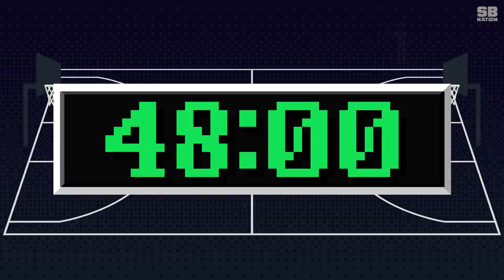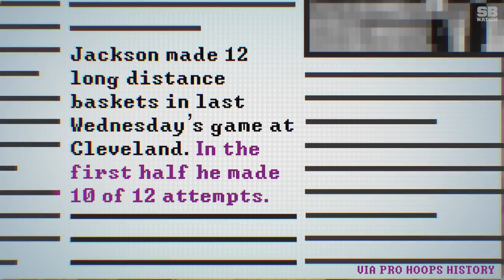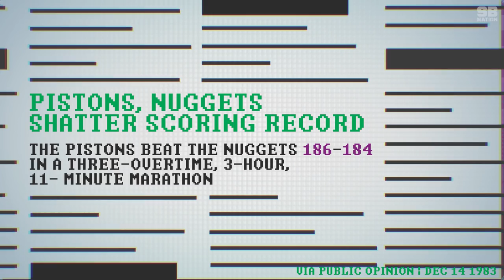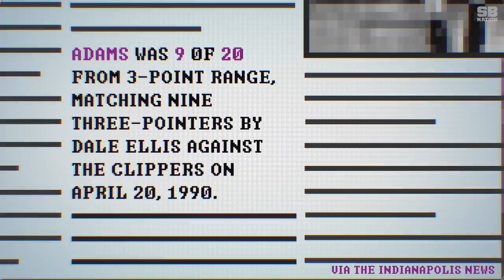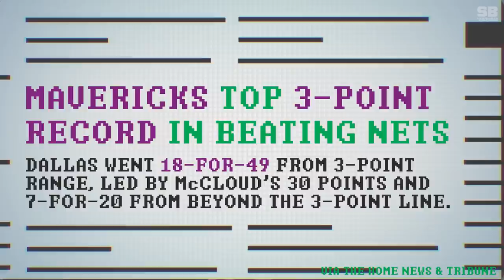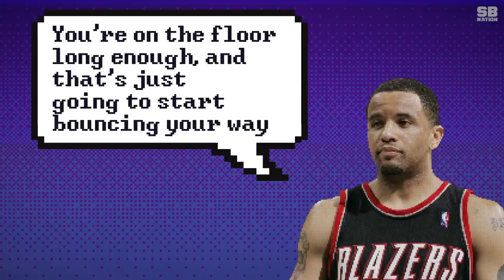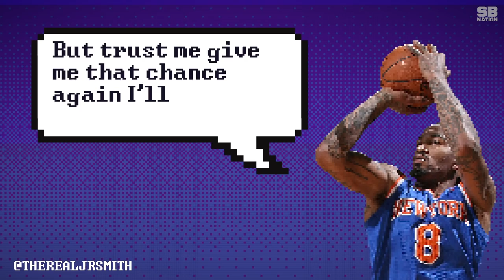Klay Thompson and the 3-point chucking gods: What it takes to break the attempts record | High Score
In the first episode of HIGH SCORE, we take a look at how the NBA record for single-game attempts has changed hands over the years. The three-pointer started as an experiment -- a gimmick borrowed from the weirder ABA that gained some popularity thanks to former players from that league.

The first players to really run wild with it were members of the 1980s Denver Nuggets, one of the first NBA clubs to really embrace running and gunning. That team's primary shooter, Michael Adams, set the bar for three-point chucking at 20 attempts in a single game, and that would last for years, until some guys playing late-season games on broken, carefree teams figured they'd mess around and break a record.

But nowadays, heaving threes is acceptable, and we've seen some incredible recent high scores coming from great players on great teams -- even in a WNBA playoff game.

If three-point chucking is a game within the game of basketball, then there's never been a better time to thrive doing both.

Shot and edited by Mike Imhoff, Alex Hawley, and Ryan Simmons
Motion graphics by Mike Das and Phil Pasternak